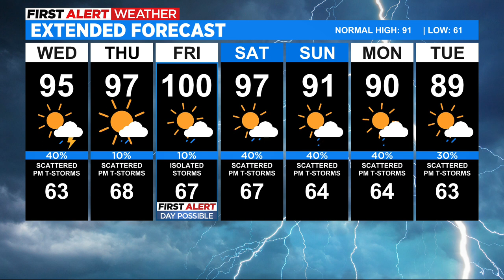Summer Heat Sticking With Us